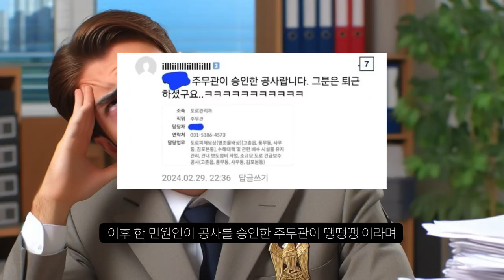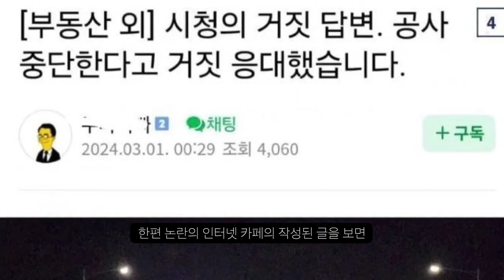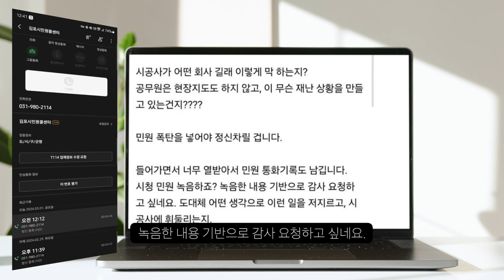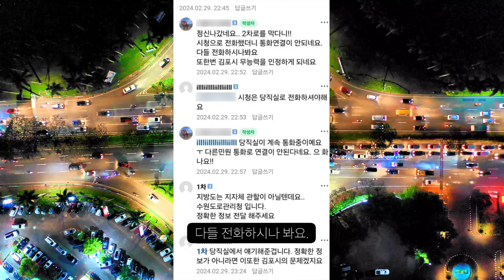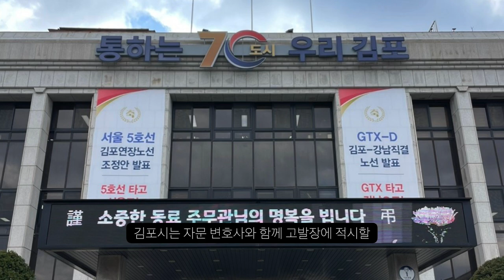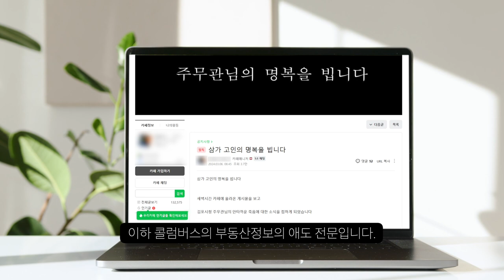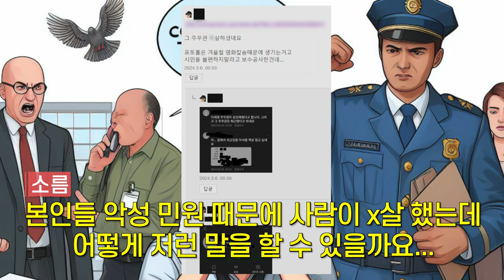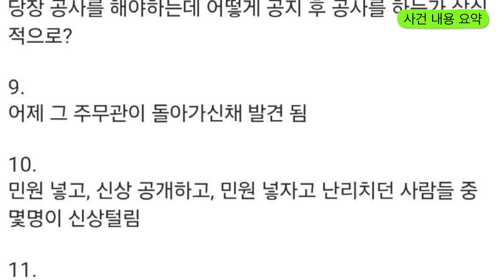카페에 좌표 찍힌 김포시 9급 공무원 끝내... 악성민원인 등판까지..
얼마나 힘들었으면...